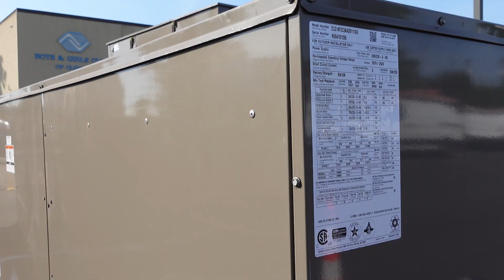Direct Install Crane Day @ Boys and Girls Club Clifton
Click play to see how exciting a crane day can be when you upgrade your HVAC with Donnelly Energy, especially when you're a kid!

Earlier this Summer, Donnelly Energy helped the Boys and Girls Club of Clifton upgrade a majority of their rooftop HVAC units through PSE&G's Direct Install Program.

✅Robust energy savings
✅Big crane

Commercial energy efficiency doesn't have to be boring.